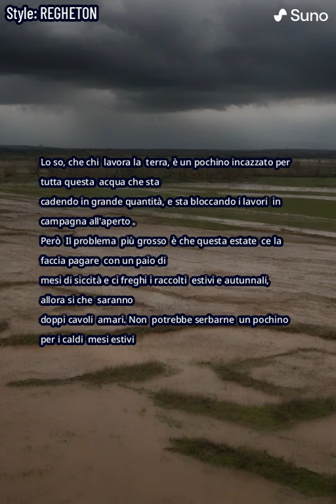CANZONE DEDICATA A CHI LAVORA LA TERRA